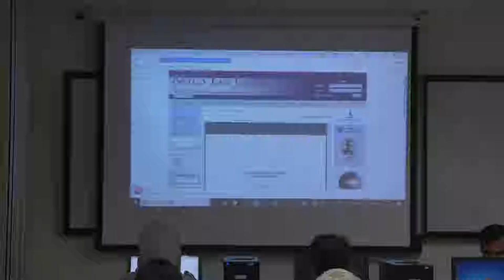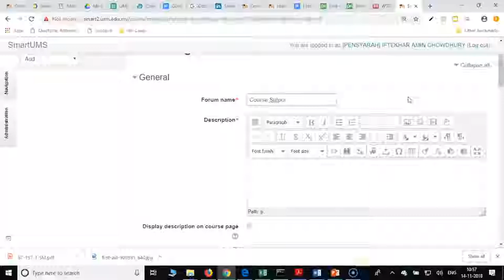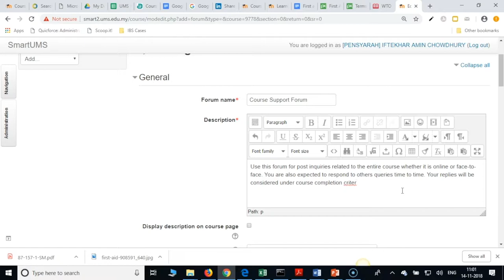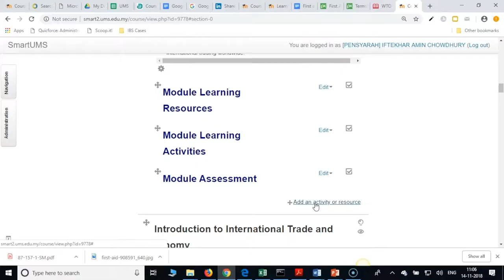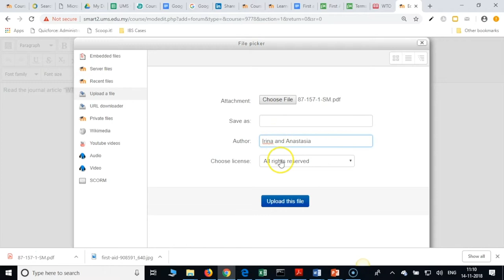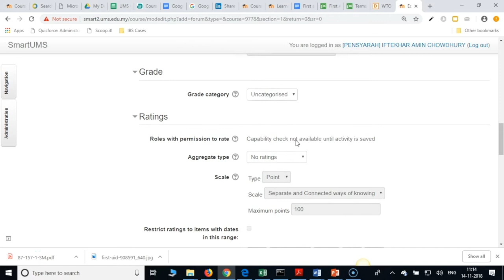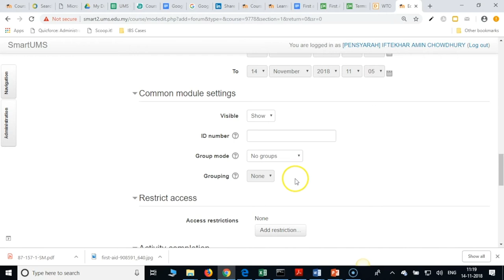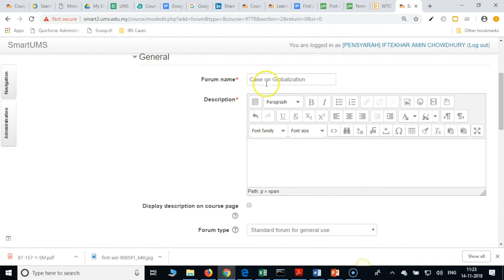CREATING LEARNING FORUMS | WORKSHOP ON BLENDED COURSE DEVELOPMENT USING MOODLE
CREATING LEARNING FORUMS
WORKSHOP ON BLENDED COURSE DEVELOPMENT USING MOODLE
DR INDIRA KONERU
12 - 16 NOVEMBER 2018